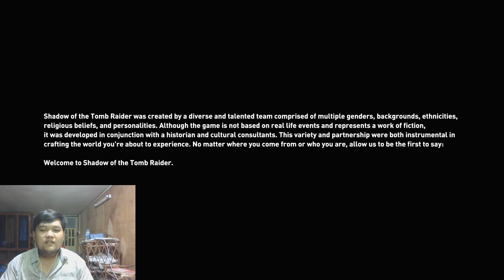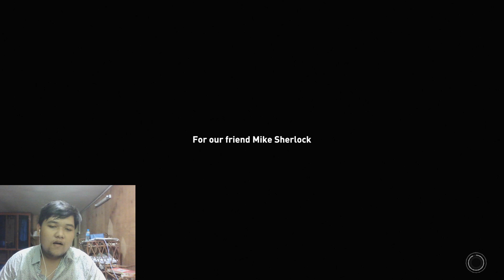ជិវិតនារីឡើងភ្នំស្វែងរកកំណប់ក្នុងប្រាសាទអាថ៌កំបាំង - Shadow of the Tomb Raider #1